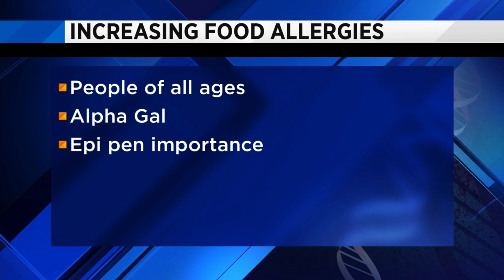Carilion doctor seeing more food allergies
Alpha Gal is on the rise locally.